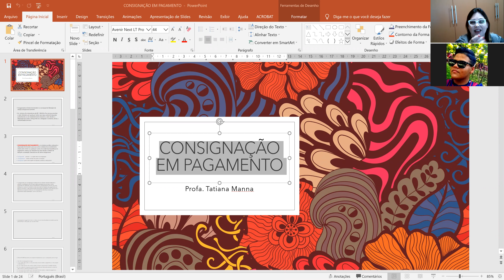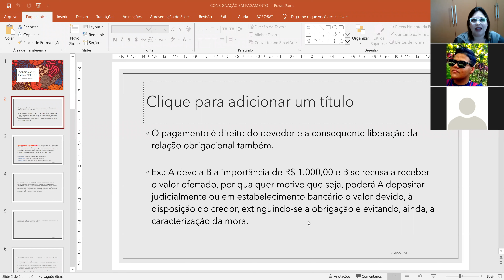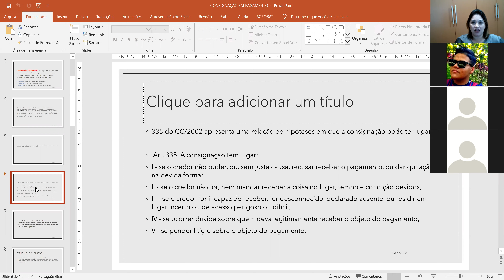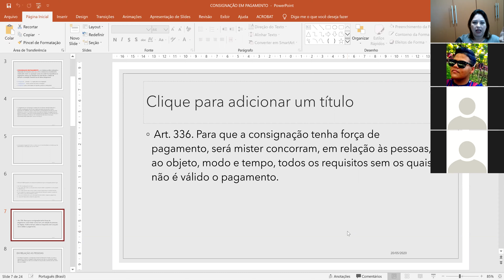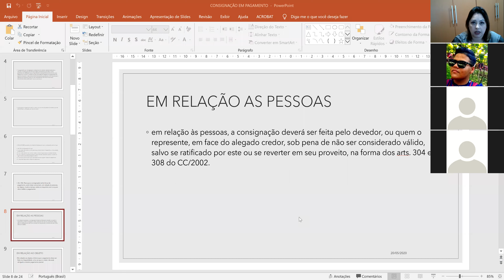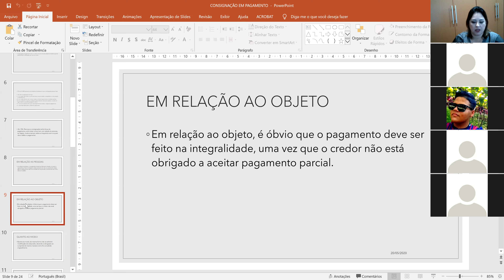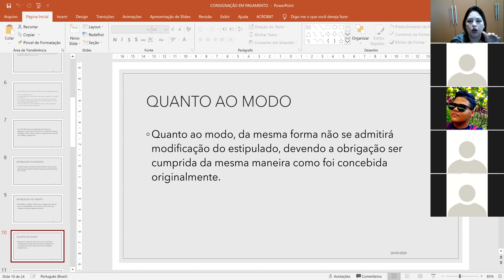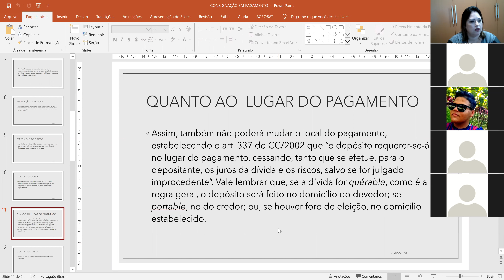2020-05-20 21.17.59 DIREITO CIVIL 2 - NOTURNO 1PARTE